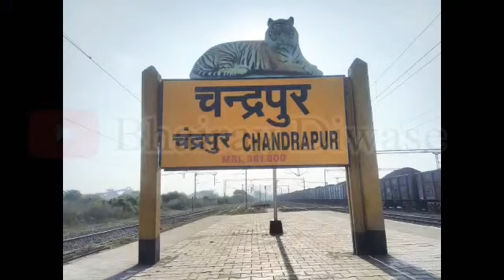अधिवेशनानंतर अतिवृष्टी व पूरग्रस्त शेतकऱ्यांना थेट मदत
निर्भीड, सत्य, प्रामाणिक आणि कायद्याचे भान ठेवून बातमी प्रकाशित होत असून सर्वसामन्य जनतेच्या दुःखाना वाचा फोडण्याचे प्रयत्न, शेतकऱ्यांच्या  व्यथा, दुःख सरकार पर्यंत पोहोचवणे, अशा दुर्गम भागातील घटकांना न्याय मिळवून देण्यासाठी, सर्वसामान्या व्यक्तींना न्याय मिळवून देण्यासाठी कार्य करणारे युट्यूब चॅनल आधार न्युज नेटवर्क..

@Bhairav Diwase आधार न्यूज नेटवर्क

Social media.

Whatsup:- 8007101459